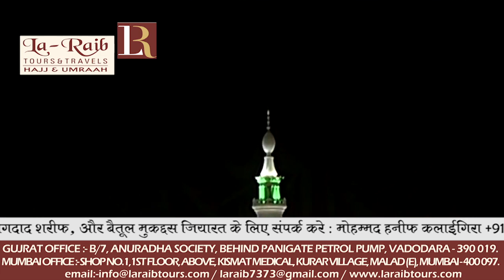28th Ramadan 1439 Madeenah Fajr Adhaan Sheikh Hunainy